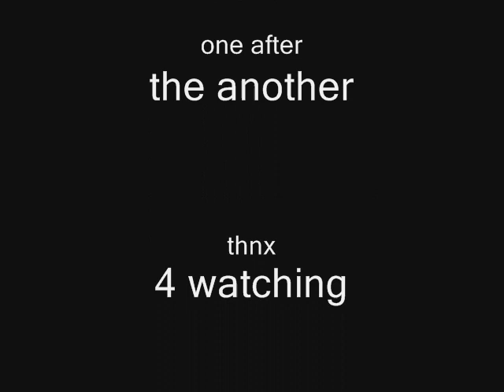My Unborn daughters song vs the Arnold family march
Heil Louka!